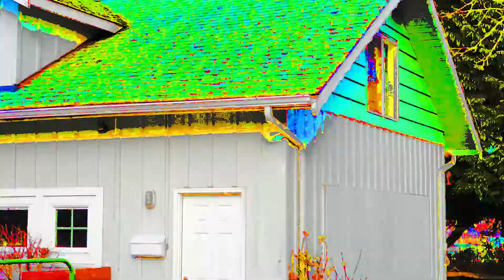Real Estate Can Be Fun!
I thought real estate videos would be boring, but it turns out it was my true passion all along!